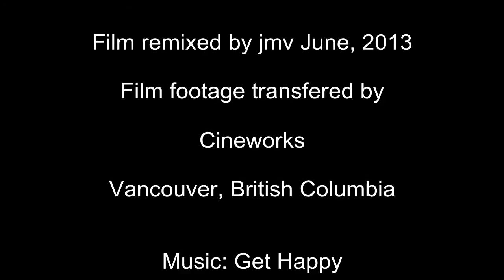Vintage 8mm film: Zoar Valley, New York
This vintage 8mm film footage was shot in Zoar Valley, New York, some time in the mid to late 1930s or early 1940s. Based on the vehicles in the film, it looks more like mid 1930s. The film is believed to be shot by George Devlin, and features Gertrude K. Ulrich among other friends and family. The film is annotated as Gert's Hike, Zoar Valley and Rifle Range. The baseball game is a nice touch of Americana, and the film ends with the ladies riding horses, running out of film just as one of the women improvises a new horse mounting technique.